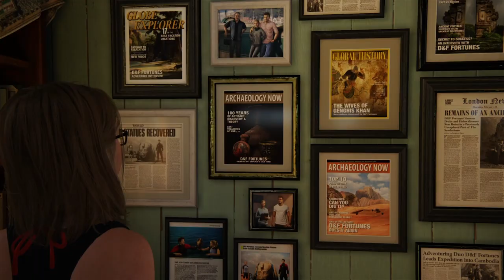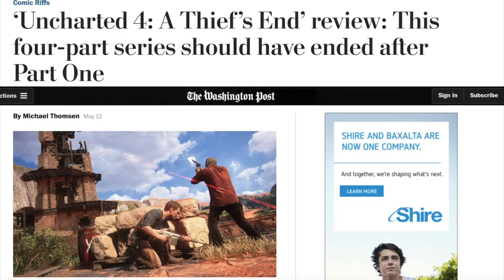Uncharted 4: A Thief's End review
A review on the latest entry in Nathan Drakes saga, Uncharted 4

Still working on future video formulas tell me what you think about how the presentation is and if you like it, thanks guys!